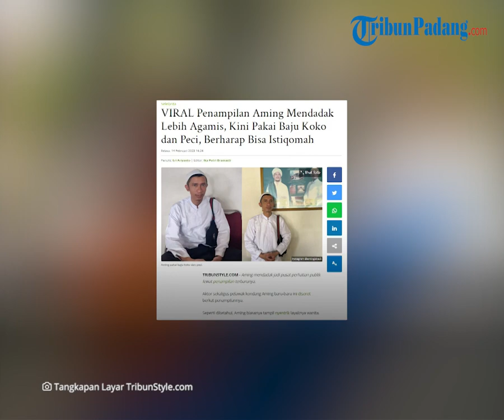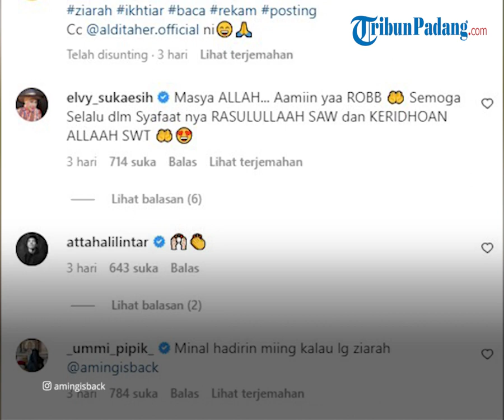Penampilan Baru Aming, Mendadak Kenakai Baju Koko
TRIBUN-VIDEO.COM - Masih ingat Aming?

Komedian yang kerap berpenampilan bak seorang wanita.

Baru-baru ini Aming mengejutkan publik dengan penampilan barunya.

Ia nampak mengenakan baju koko serta peci putih.

Nama Aming mulai mencuat saat ia bermain di salah satu program acara Exstravaganza.

Komedian Aming sering mencuri perhatian dalam setiap penampilannya.

Aming selalu berpenampilan bak wanita di setiap segmen.

Hingga akhirnya, Aming lekat dengan dandanan wanita dan juga tingkah konyolnya.

Dulu Aming juga sempat memberi pernyataan jika dirinya sangat nyaman berdandan bak wanita.

Bahkan pernyataannya tersebut sempat membuat pro dan kontra warganet.

Namun setelah itu nama Aming sudah tak lagi muncul di layar televisi.

Hingaa akhirnya, Aming kembali menjadi sorotan karena penampilannya.

Menilik dari akun Instagram pribadinya, Aming nampak menggungah postingan dirinya berpenampilan berbeda.

Ia nampak mengenakan baju koko dan peci berwarna putih.

Tak hanya itu Aming juga juga mengungkapkan harapannya dalam keterangan unggahan.

Aming menyebut tengah ikhtiar dan meminta doa agar terus istiqomah.

Sontak, unggahan itu viral dan jadi sorotan warganet.

Tak hanya warganet, rekan artis pun juga turut memberikan komentar di unggahan itu dengan beragam reaksi.

Nampaknya banyak warganet yang mendukung perubahan Aming saat ini.